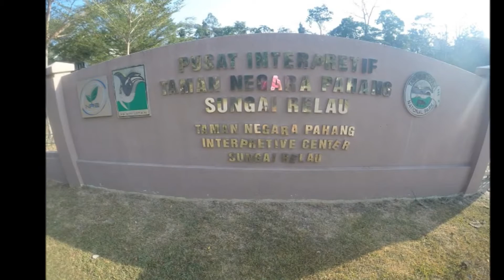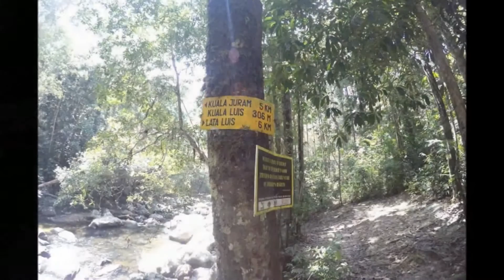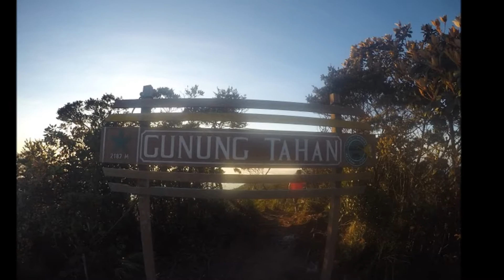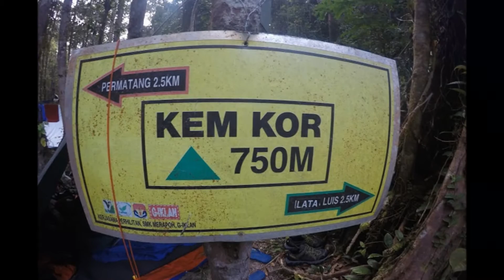Gunung Tahan MACAI RIMBA OUTDOOR TEAM (MROT) 2016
gunung tahan merapo-merapoh (11/3-14/3/2016)